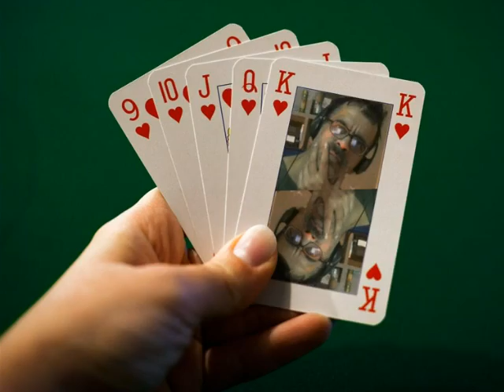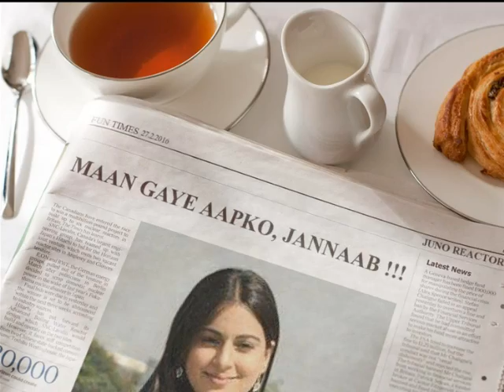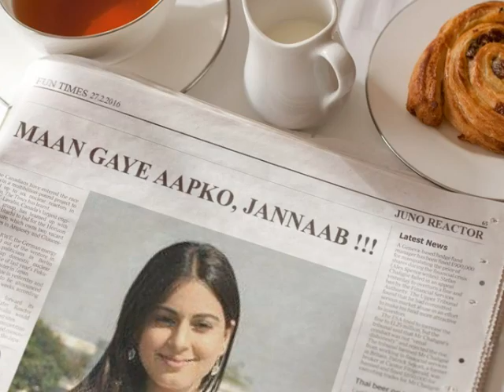MONALISA OVERDRIVE by JUNO REACTOR !!!! soooper doooper, Sunny !!!!